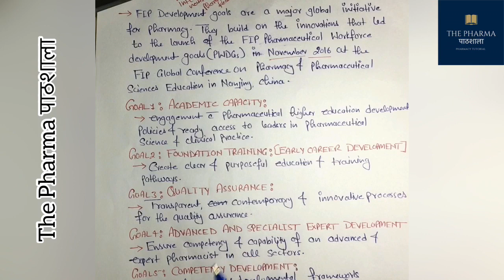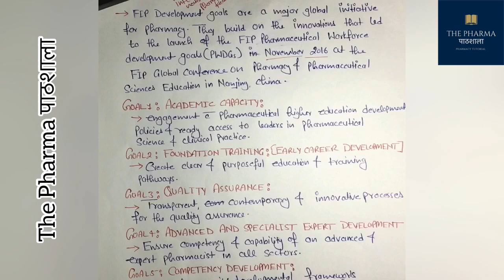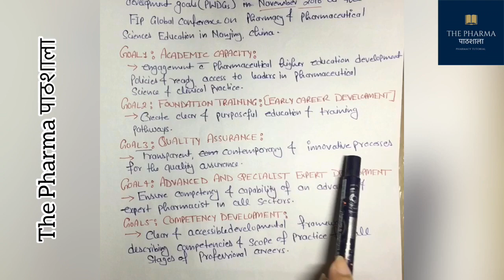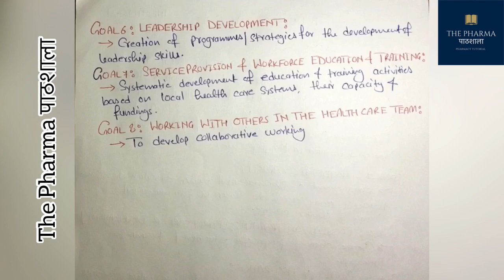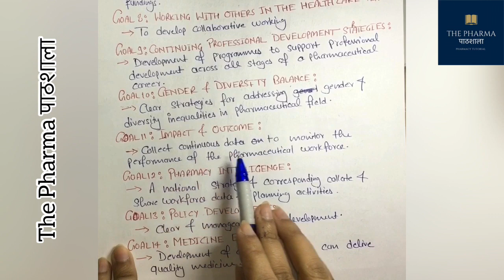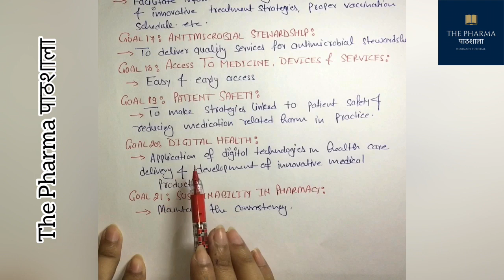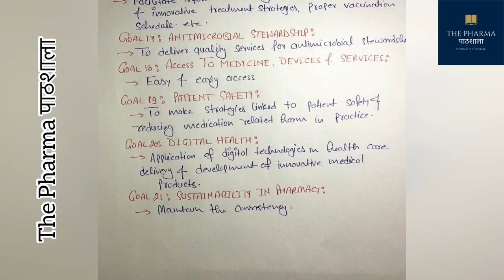FIP Development Goals ll International Pharmaceutical Federation Goals ll Social Pharmacy Chapter 1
OUR INSTAGRAM: Follow for more details

VIDEO LINK:

Introduction to Sustainable Development Goals ll SDGs ll Social Pharmacy Chapter 1 ll Global Goals

FIP Development Goals (DGs) are a major global initiative for pharmacy. They build on the innovations that led to the launch of the FIP Pharmaceutical Workforce Development Goals (PWDGs) in November 2016 at the FIP Global Conference on Pharmacy and Pharmaceutical Sciences Education in Nanjing, China

FIP Development Goals are

1: Academic capacity
2: Early career training strategy
3: Quality assurance
4: Advanced and specialist development
5: Competency development
6: Leadership development
7: Advancing integrated services
8: Working with others
9: Continuing professional development strategies
10: Equity and equality
11: Impact and outcomes
12: Pharmacy intelligence
13: Policy development
14: Medicines expertise
15: People-centred care
16: Communicable diseases
17: Antimicrobial stewardship
18: Access to medicines, devices & services
19: Patient safety
20: Digital health
21: Sustainability in pharmacy